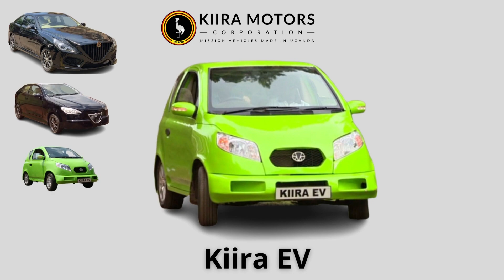В Россию привезут электрокары Kiira Motors из Уганды | Что известно об электромобилях из Уганды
На российском рынке могут появиться модели угандийской марки Kiira
Уганда намерена поставлять электромобили собственного производства в Россию
Госкомпания Kiira Motors, основана в 2007 году
В 2011 году на свет появилась электрическая модель Kiira EV
Именно этот автомобиль считается первым африканским электрокаром
Актуальная линейку бренда Kiira Motors Corporation легковых автомобилей – электрокар Kiira EV, гибрид Kiira EV Smack и бензиновый Kiira EVS